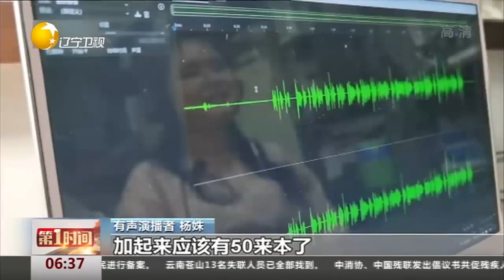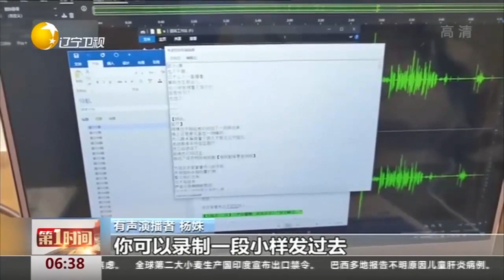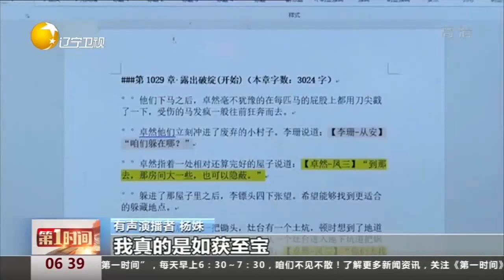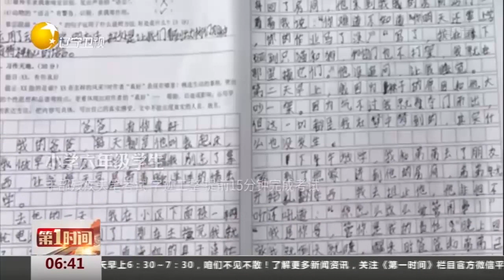全国助残日：拥抱新职业 残疾人就业方式更加多元